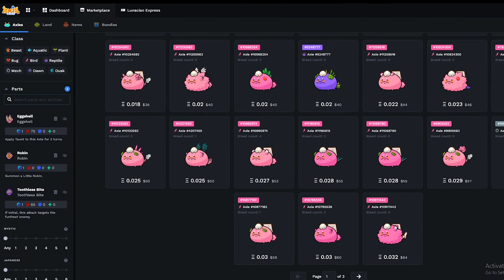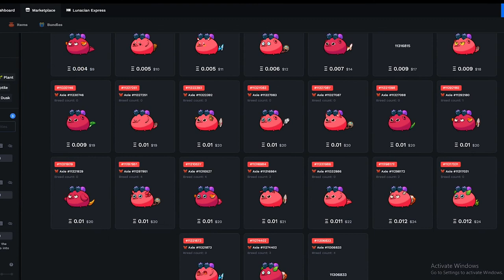Season 21 Meta Tough Bug Blood Taste & Grub Surprise - Bird | Plant Build (Axie Infinity)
BBP
Bird | Bug| Plant
Featuring: Macmacqt |Gaming |🇵🇭
MMR:3041

If you want your video will be feature,
Don't hesitate to send your Axies Moment :)

Timecodes
0:00 - Intro
0:18 - Axie Stat
0:22- GAME 1
2:09- GAME 2
3:43 - GAME 3
5:33 - GAME 4
7:15 -Statistic & Pricing